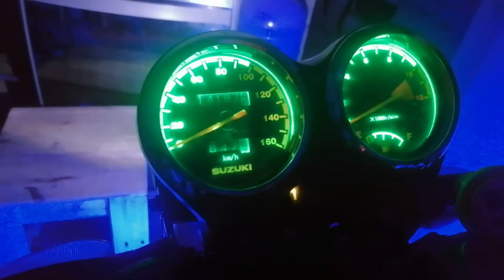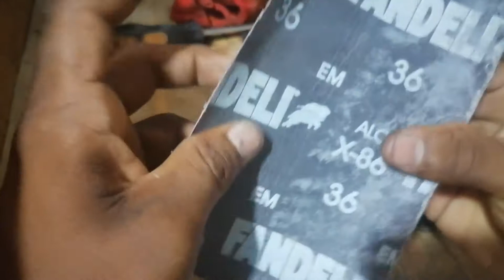como poner luces en moto ( en rines o aros parte#3)😎😱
el video se corta el audio por 3 minutos esto se debe a que youtube detecto un copyright el video completo sin cortes lo pùedes ver en mi pagina de facebook